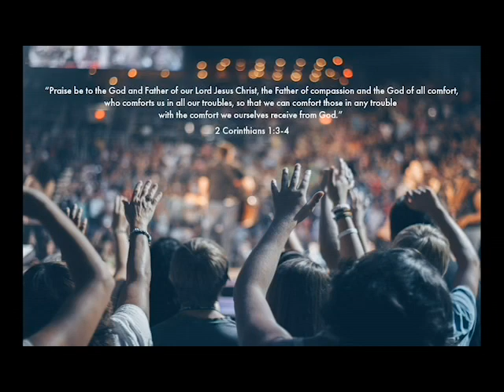The Promise of Comfort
The Mourning Glory Minute with Georgia Shaffer